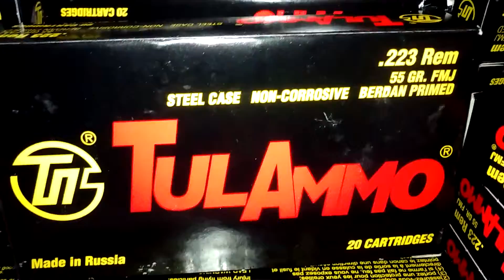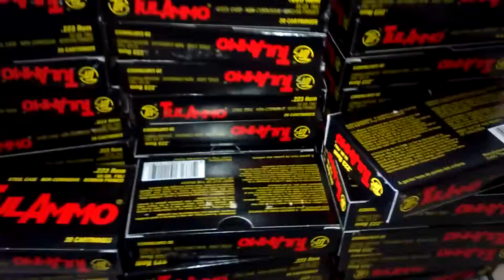.223 trade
What will I get?? Will b trading a case of .223 for? Video of what I get will b up soon.